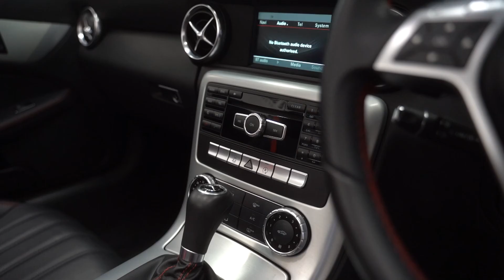MERCEDES SLK 2.2 CDI BLUEEFFICIENCY AMG SPORT | Pete Smith Cars Coleford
MERCEDES SLK 2.2 CDI BLUEEFFICIENCY AMG SPORT - £PRICE

Specs:
- Transmission: Automatic
- Mileage: 28,800
- Registered: 2014 (14)
- Doors: 2
- Engine Size: 2.2
- Finished In: Tenorite Grey Metallic

(FULL FEATURE AND SPEC SHEET CAN BE FOUND ON THE